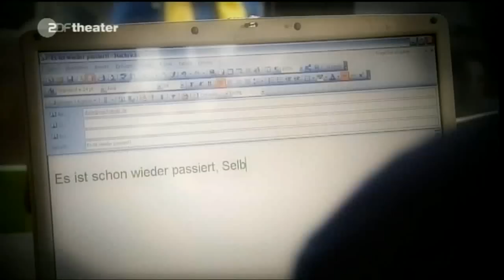Johann Wolfgang von Goethe (1/4)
war ein Universalgenie:
Politiker, Dichter, Naturwissenschaftler,
Maler, Sammler und dazu vielsprachig

Was hält die Menschen-Welt im Innersten
zusammen?
Und was zeichnet eigentlich den Menschen
vor allen anderen Lebewesen aus?

Goethe versuchte Antworten zu finden auf die
großen Fragen

Der Dichter kämpfte für Ordnung und zugleich
für die Freiheit - Goethe verstand viel von der
Liebe und konnte auch den Hass beschreiben